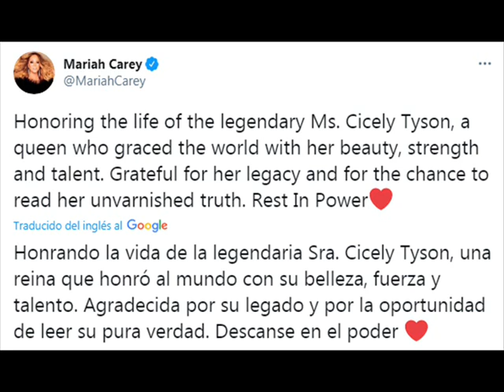Rihanna y Mariah Carey lamentan el fallecimiento de Cicely Tyson.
Referencias:

Newsweek . Rihanna, Mariah Carey Mourn Passing of 'True Legend' Cicely Tyson.

Twitter. Mariah Carey.